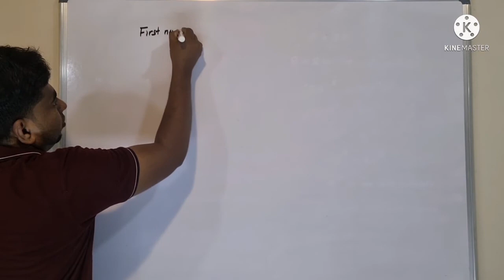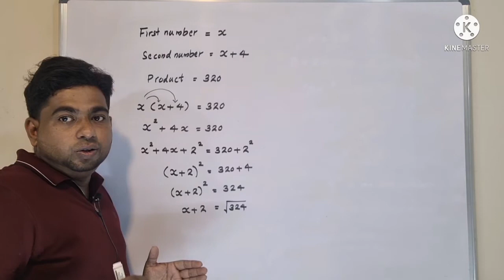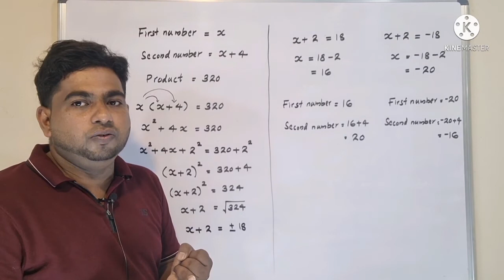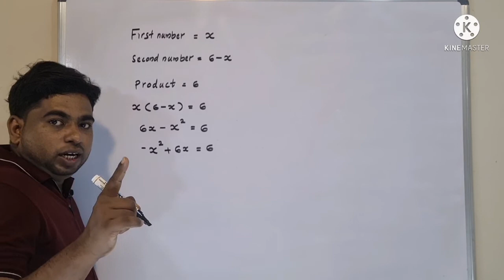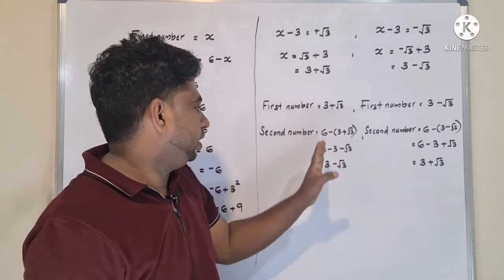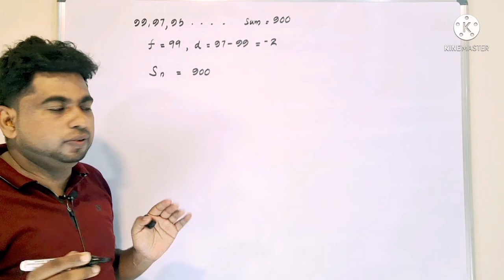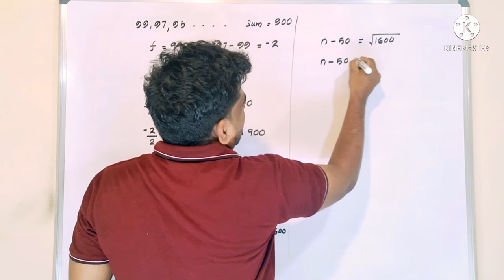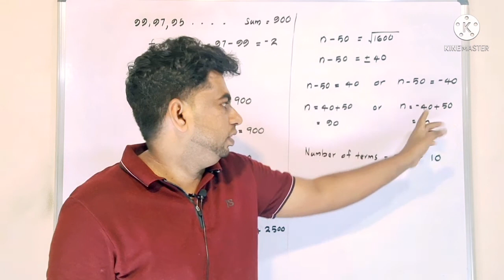SSLC Maths, Chapter - 4,Second degree equations